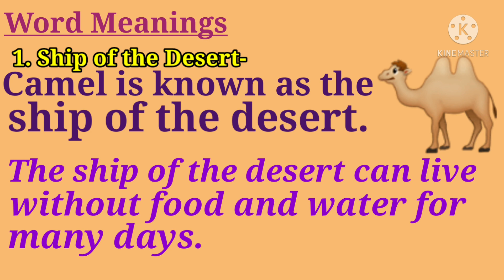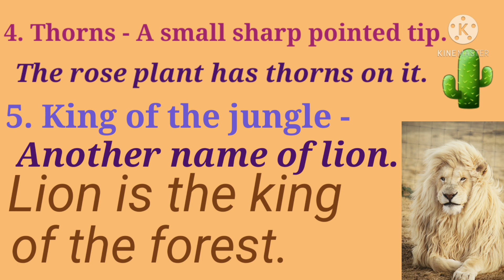English-Literature || Std-3 || The Ship of the Desert || Unit-10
Story of The Ship of the Desert done with the word meaning and sentences.